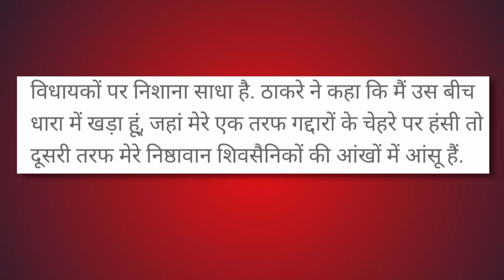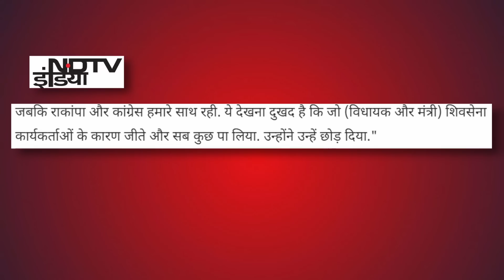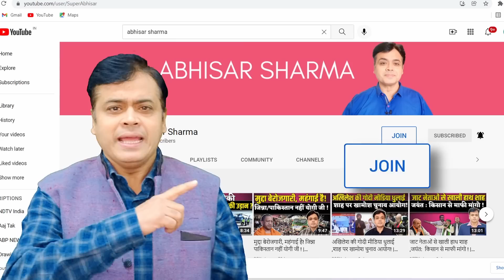उद्धव का इमोशनल कार्ड!, फडणवीस के जख्मों पर नमक!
उद्धव का इमोशनल कार्ड!
फडणवीस के जख्मों पर नमक!